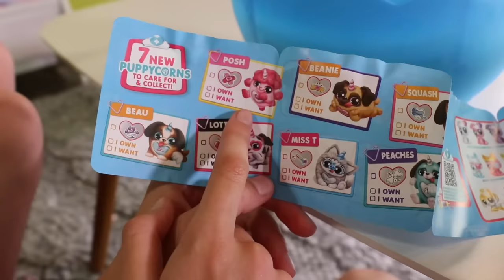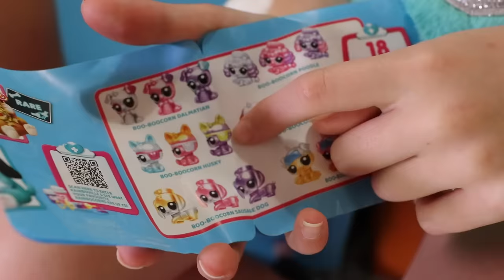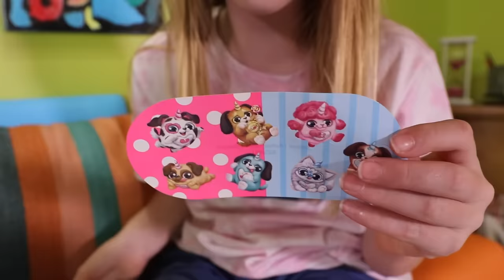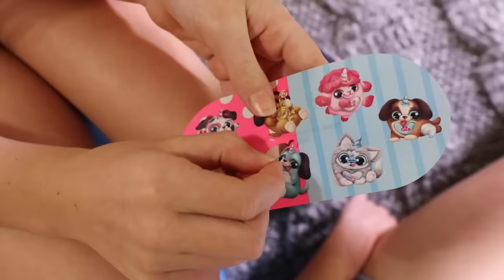What Happened to Sandy ??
ad This is an ad for Zuru.

Oh no! Poor Sandy the dog hurt herself and needs a doctor! Luckily, Addy and Maya found the perfect treatment with the help of the Zuru's new Rainbocorns - Puppycorn Rescue!

Rainbocorns are the ultimate surprise egg! Combining mystery unboxing, quirky surprises, and cuddly plush, Rainbocorns are sure to be your new best friend! There are so many surprises to find: Boo-Boocorns, reveal hearts, and even Rainbocorn Poop... The layers of magic and excitement never end!

There’s 7 NEW Puppies to heal and collect with over 12 Surprises to discover. Each puppy patient comes complete with a Dr. Boo-Boocorn, peel 'n' heal heart, band-aid stickers, health report, x-rays, syringe slime and bandage! Use the surprises to rescue your Puppycorn!

Upward by Lone Canyon A1NOGRQUKG9HA1CZ
Sunkissed by 6 Music PAPISPYSAXBTLXMO
Kickstart It by Dreamlamp UODJ4XZSTMRDC5SW
Pins And Needles by BRASKO R24QNR63VQBTWV2E
Funky Fresh by The Night Driver PPOMG8KQB349P20D
Going Shopping (Again) by Dresden, The Flamingo 5PTTNUELHFQEAS95
and XBFGLSKOKCP5WHOU
Special Day by Material Gurl TWBZTCGSQFBZ1DWC
Sunset Panorama by Mikey Geiger QCO2P18UQUJ6YSWP